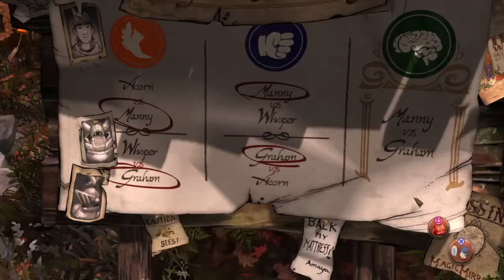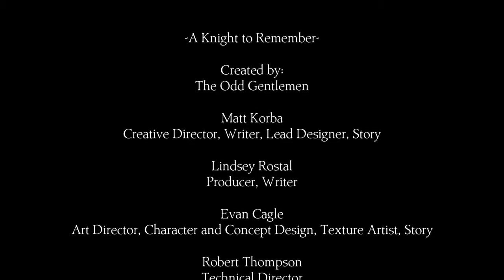KING'S QUEST #8/8 - FIN DU JEU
Hey ! C'est la fin, fini, end, ciao. J'ai kiffé ce chapitre à fond, drôle intéressant et pas si évident ! Je lui donne un 10/10 ! A ESSAYER A TOUT PRIX !
► DEROULEZ POUR LIRE LA DESCRIPTION

On se retrouve sur la sixième partie de King's Quest Chapitre 1, le jeu gratuit pour les abonnés PS+ du mois de décembre ! Un jeu d'aventure - point & click - énigme rempli d'humour. A essayer à tout prix !